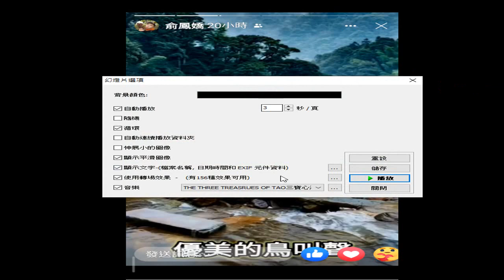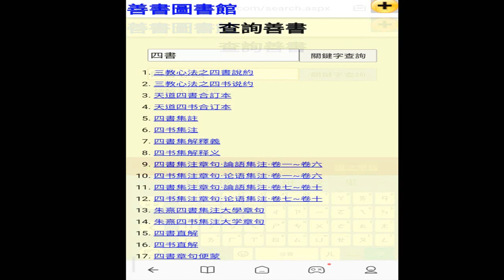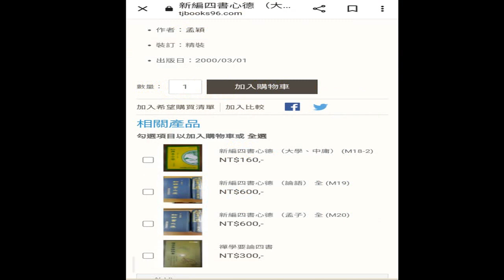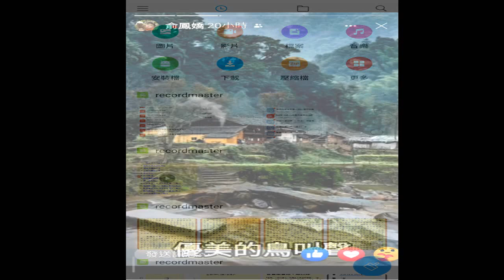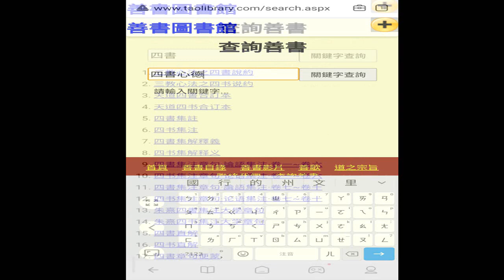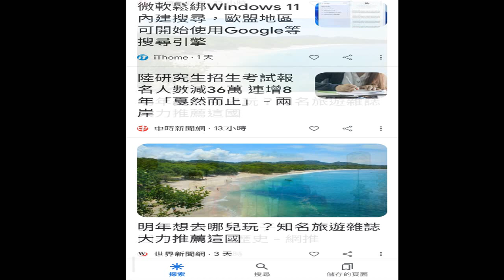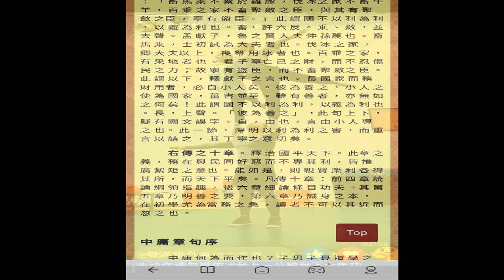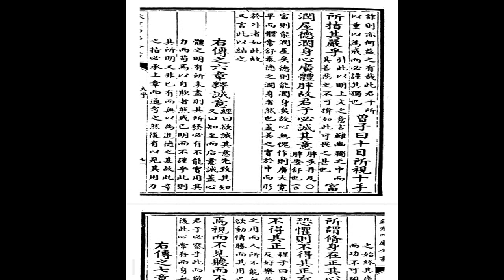圖片集 資訊含#美圖#善書圖書館 目錄#四書心德#朱熹四書集註#四庫全書#四庫薈要#THE THREE TREASRUES OF TAO三寶心法 英中對照(由善書圖書館網站分享 (請更正求度為救度